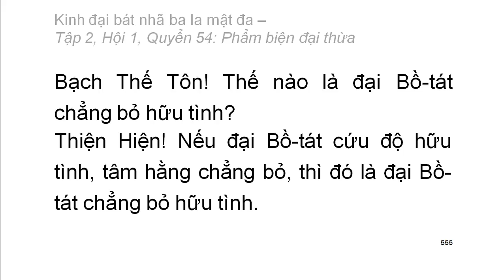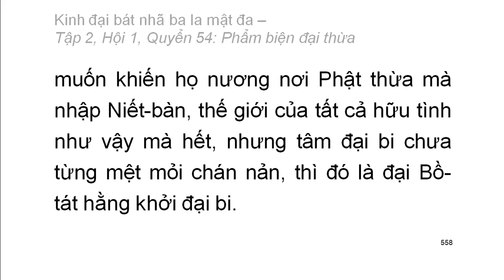600 quyển Kinh Đại Bát Nhã Ba La Mật Đa: Quyển .../600 (tiếp) (đọc lần 2)